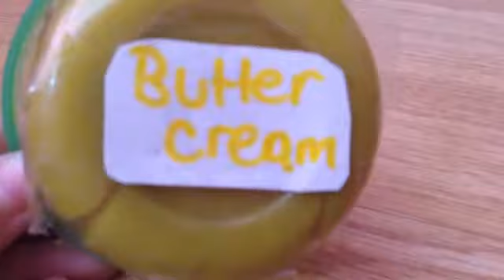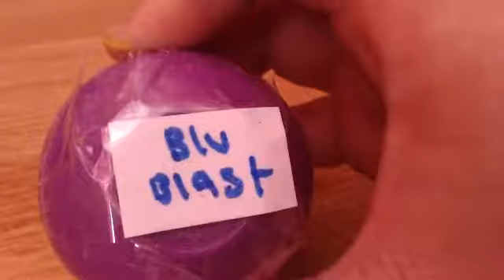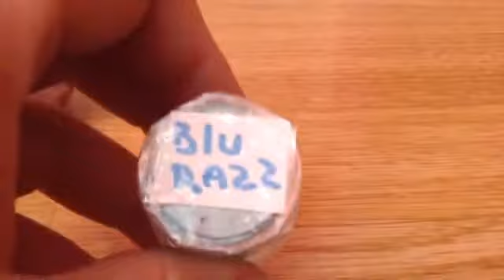#2 butter slime ASMR